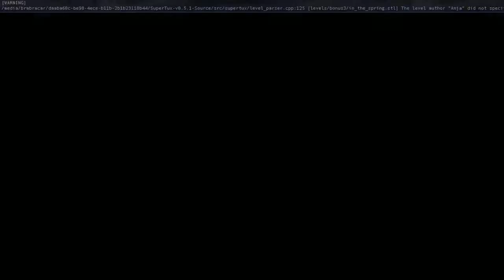SuperTux 0.5.1 In the Spring reverse